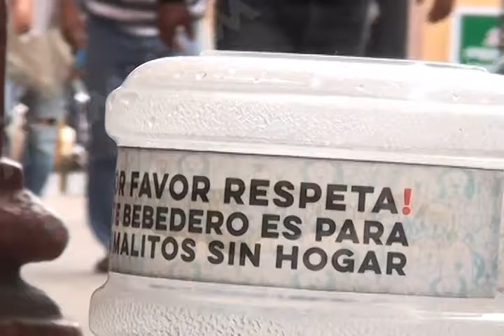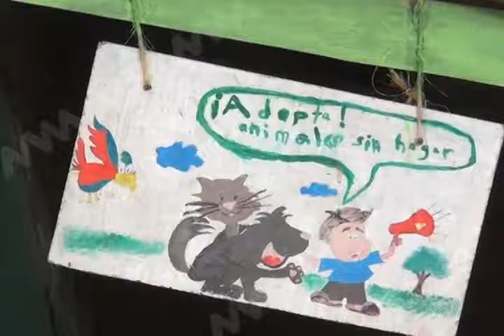La sociedad oaxaqueña participa en dar de comer y beber a perros callejeros.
Ante la falta de campañas de esterilización de perros callejeros, estos han aumentado hasta en un 400 por ciento, por lo que las acciones de dar de comer y beber a perros de la calle es positivo, señaló Carlos Alberto Morales, presidente de la Asociación Civil "Colmillo Blanco".